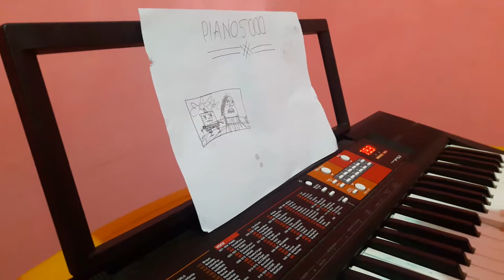SpongeBob Super Rider!!!!!!! Piano Cover